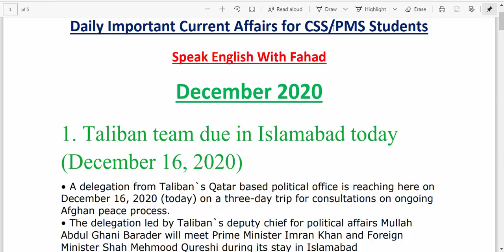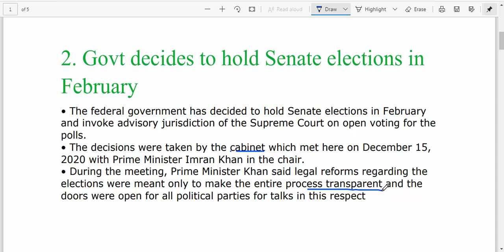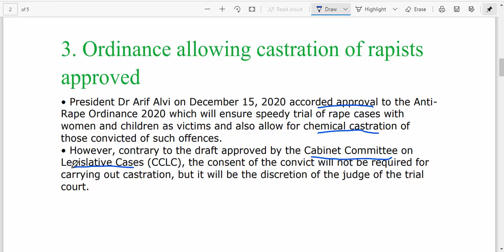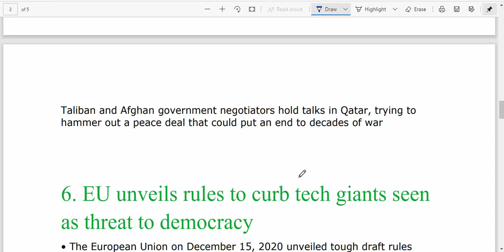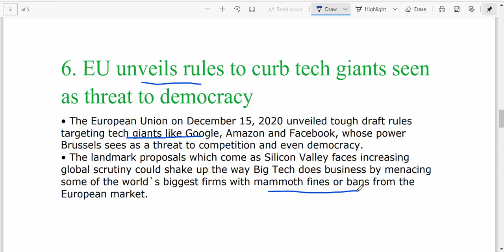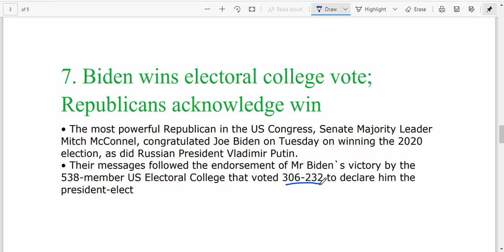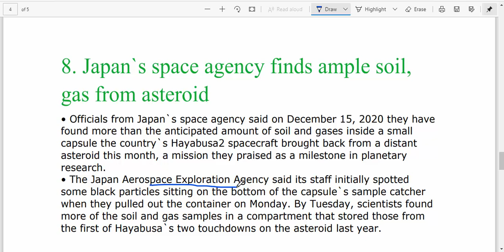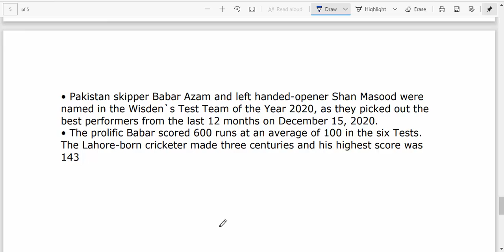Most Important Current Affairs Month of December 2020 2nd Week || Daily Current Affairs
Hi everyone,

Daily Current affairs will be uploaded.
You can join us for English Crush Courses (Grammar Basics to Advance Level)